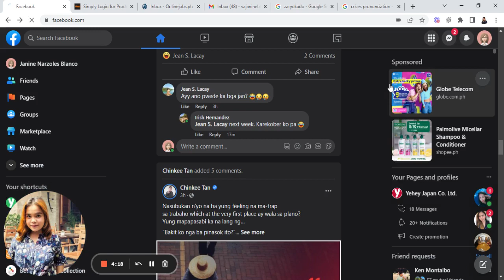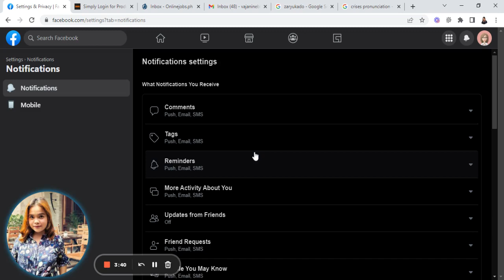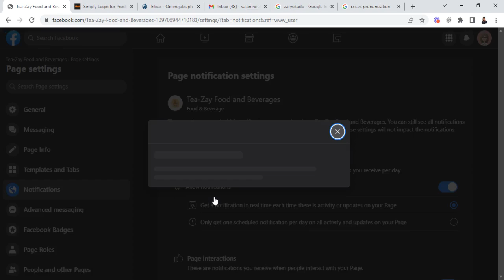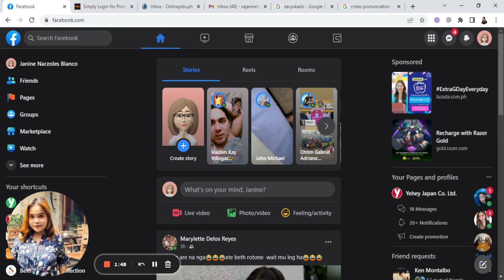HOW TO OFF NOTIFICATION FROM FACEBOOK PAGE 2022 UPDATED